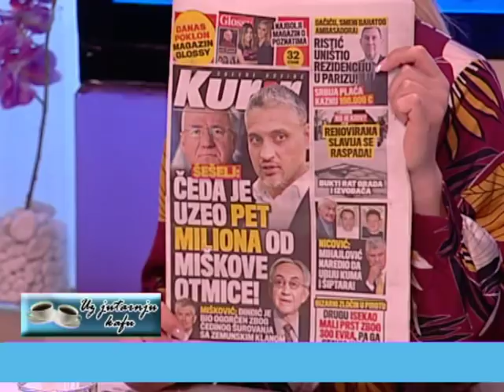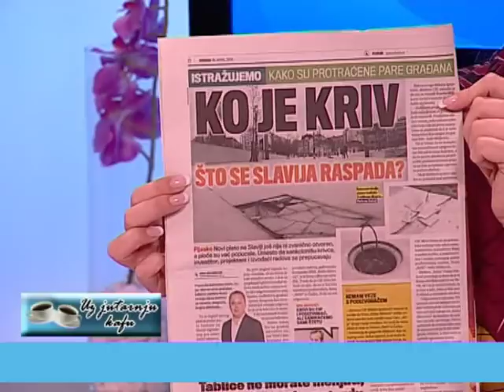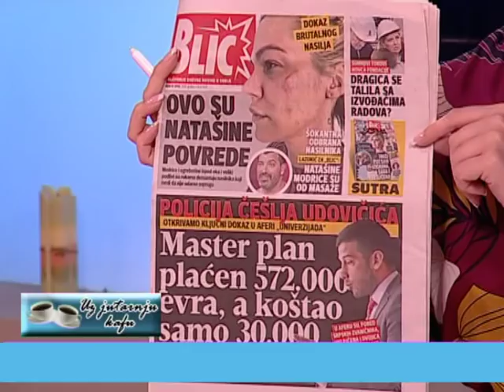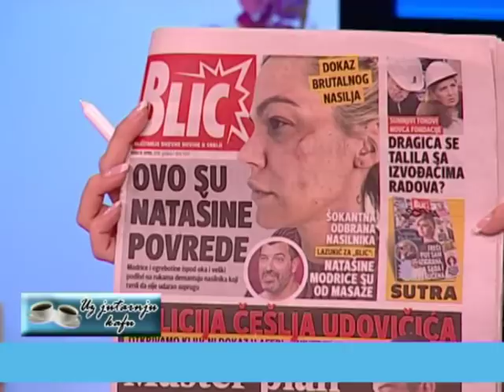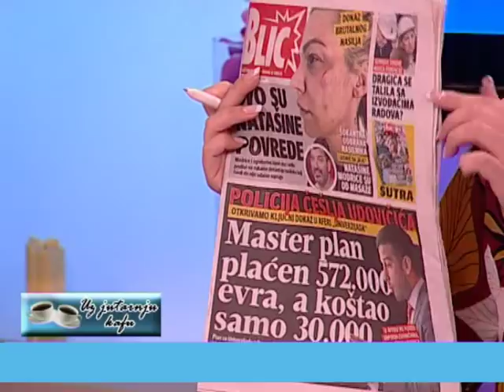EMISIJA UZ JUTARNJU KAFU 18.04.2018. MIROSLAV PAROVIĆ